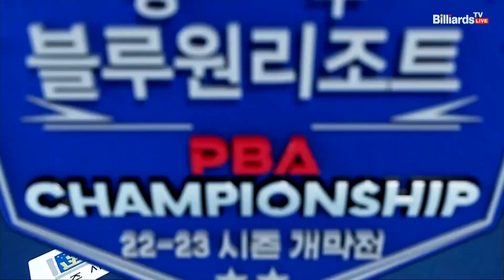5점 하이런으로 역전하며 좋은 컨디션 보여주는 강동궁[경주 블루원리조트 PBA 챔피언십]